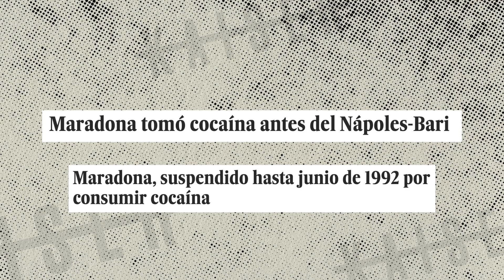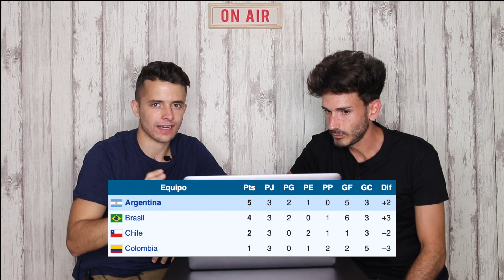EL PARTIDO MÁS VIOLENTO DE LA COPA AMÉRICA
Juan y Adri reaccionan al partido más violento de la CopaAmerica, un encuentro de 1991 entre Brasil y Argentina. Un total de cinco expulsiones. ¿Qué os ha parecido?